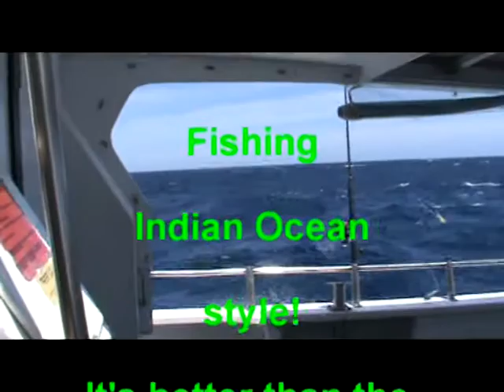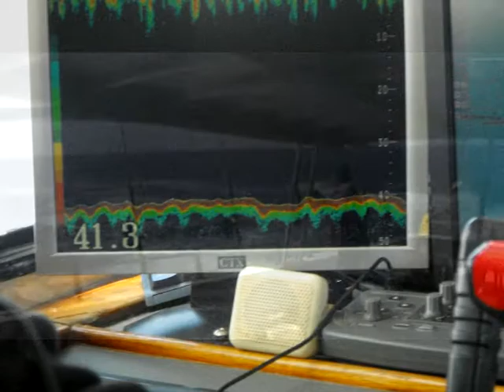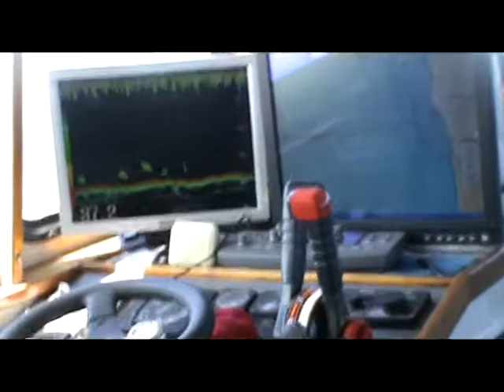Deep Sea Fishing Perth Australia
Day fishing trip on Bluejuice charter boat Blue Water from Hillarys Boatyard Western Australia.
2009.